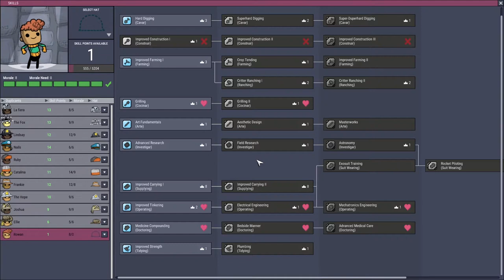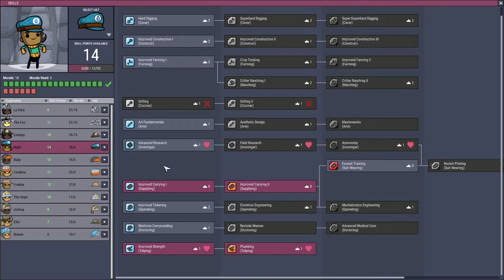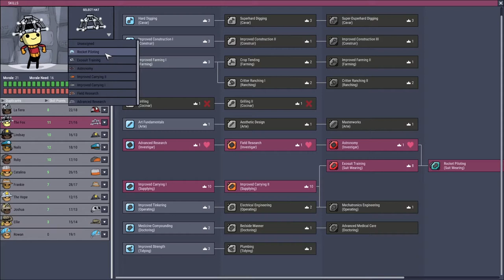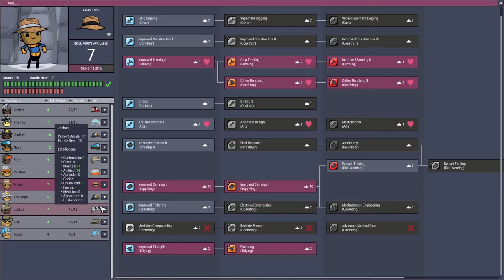Terminado el nuevo sistema de refinamiento "Misión espacio Pt 25" / Oxígeno no incluido